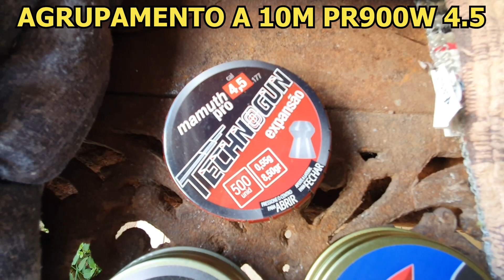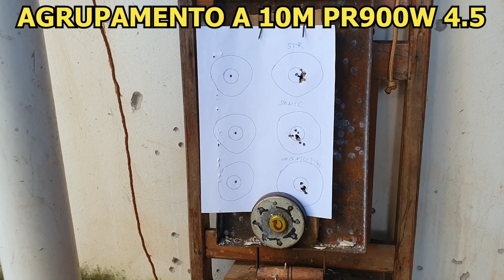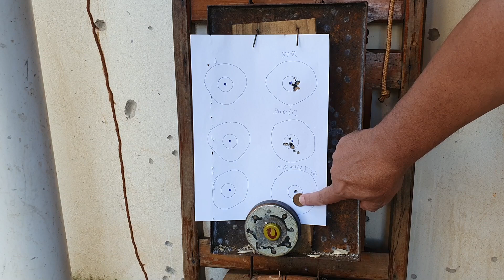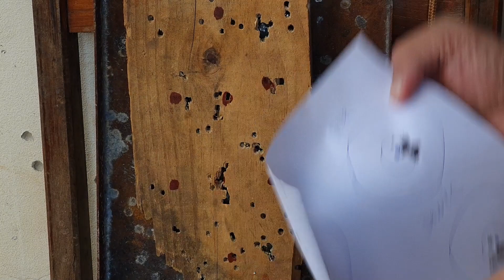Agrupamento PCP PR900W cal 4.5 G2 - Tiro Esportivo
Agrupamento da PR900W cal 4.5 a 10 Metros - Tiro Esportivo